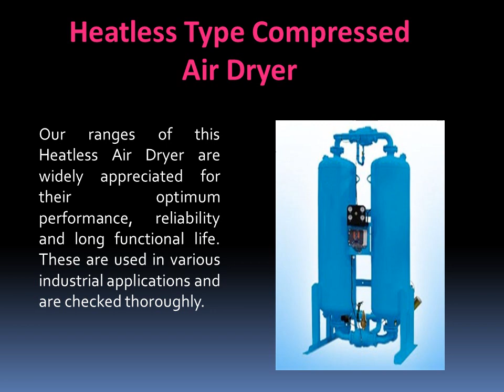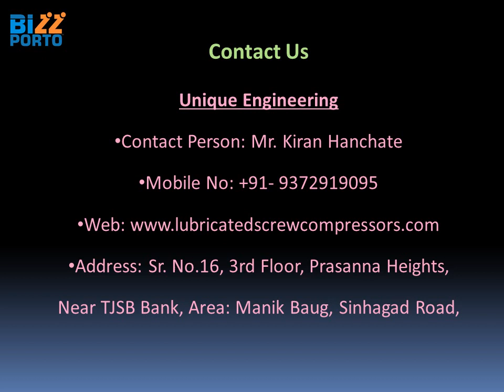Unique Engineering Video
As a remarkable business name, we are exquisitely engrossed in offering a comprehensive array of Desiccant Heatless Air Dryers. These presented sections are specifically used to making utilization of first-class basic amenities